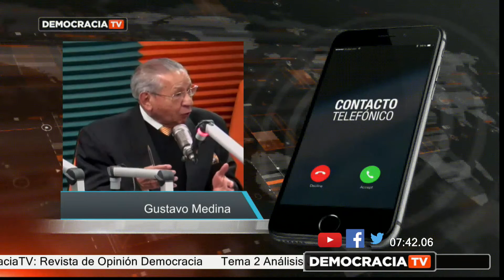Análisis Jurídico Del Juicio Político Político Al Señor Presidente De La República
Tema 2 Análisis Jurídico Del Juicio Político Político Al Señor Presidente De La República

Doctor Juan Francisco Guerrero
Doctor Gustavo Medina